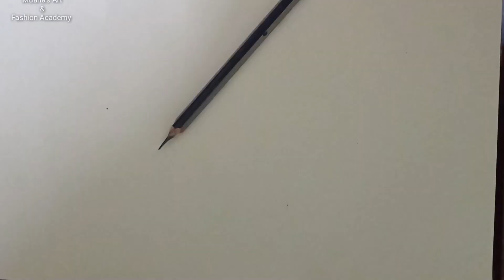Short ghagra design||Fashionillustration||Dance Costumes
short ghagra design.